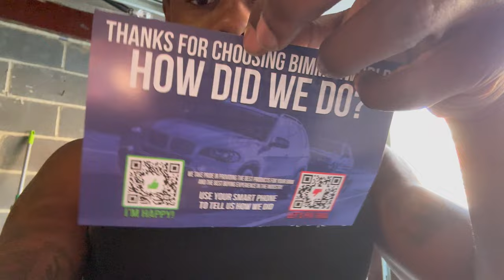Turbo E36 S52 Build: UPGRADING to M3 DIFF | DIY Fluid Drain, Seal Change & Full Rebuild with EASE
Welcome back to my Turbo E36 S52 Build! In this video, I’m upgrading the differential from the stock 328i to the performance-enhancing M3 differential for the first time. Join me as I walk you through each step of the process using basic tools, including:

•Draining the Differential Fluid
• Sanding Down the Differential Cover & Case: Removing the old paper gasket to prep for a secure fit.
• Cleaning the Differential with Brake Cleaner: Essential methods to keep your differential in top shape.

Whether you’re a seasoned DIYer or just starting with your BMW projects, this video is packed with helpful tips and tricks to make your upgrade smooth and successful.

Chapters:
00:00 - Intro to 328i to M3 differential
02:00 - Attempting to Removing Old bushing with basic tools
03:02 - Full Condor Bushings Upgrade
04:57 - Finally Removed the Old bushings
07:30 - Opening the Differential
09:25 - Removing Paper Gasket from Differential
10:58 - Draining Differential using a Jack Stand
11:37 - Draining Fluid with Inspiration
12:46 - Quick Clean out with Brake Cleaner
13:18 - Sanding Differential Case and Cover
14:11 - Clean Differential Case and Cover
14:54 - Output Shaft Seal Open Box from BimmerWorld
16:40 - Removing Output Flange Snap Ring
17:21 - Output Shaft Removal
19:38 - Output Shaft Seal
20:12 - Output Shaft Seal Removal
21:10 - Seals are Out
22:01 - New Seals are installed
23:34 - Next Step for my Differential
24:14 - Conclusion